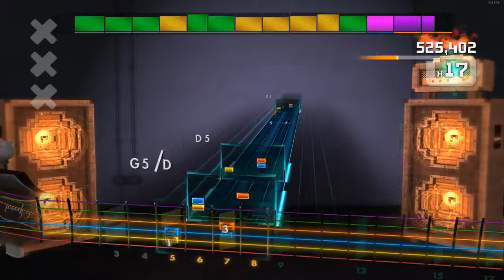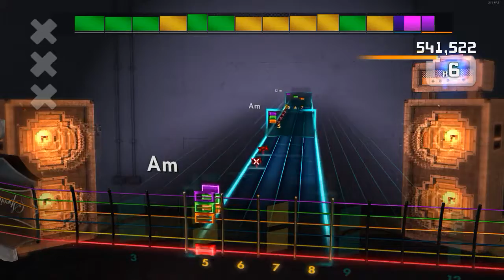Double Vision (Foreigner) Rhythm Guitar - Rocksmith 2014 Remastered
currently obsessed with this gameeeeeeeeeeeeeeeEEEE
ps im sure a lot of the misses are due to me using a shitty setup as opposed to the real tone cable, but das ok